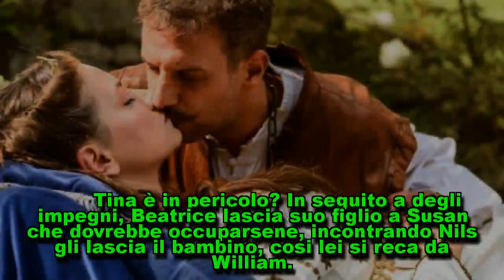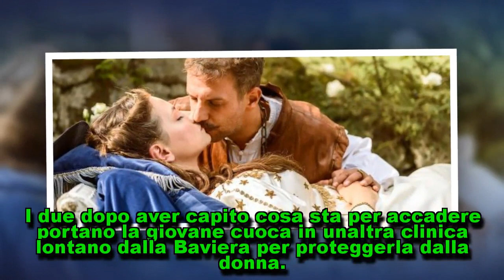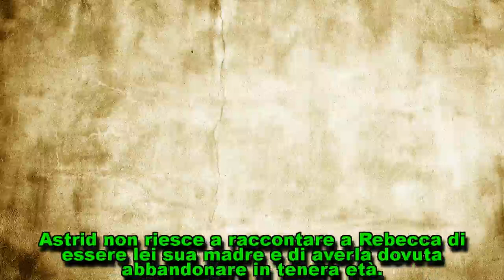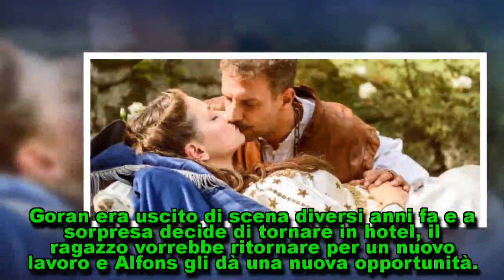Anticipazioni tempesta d'amore al 21/4: Beatrice vuole uccidere Tina